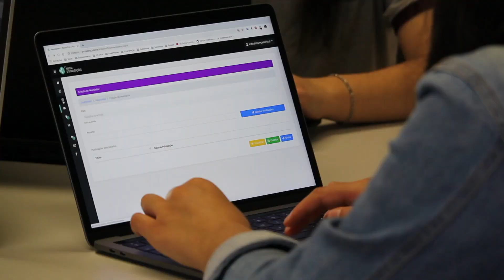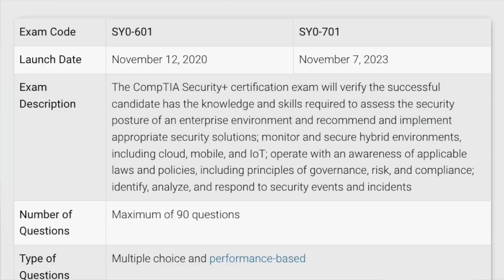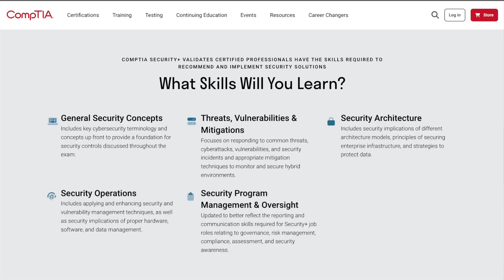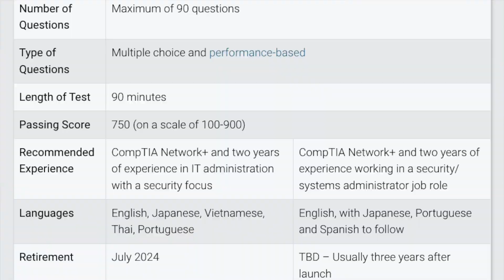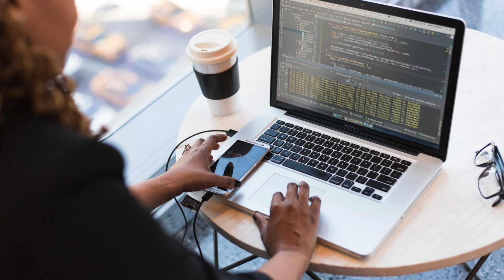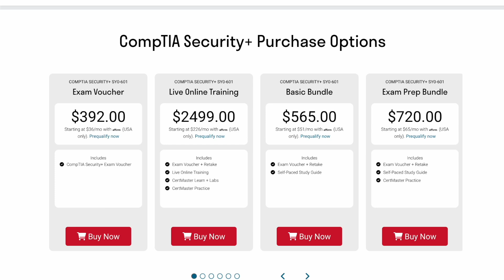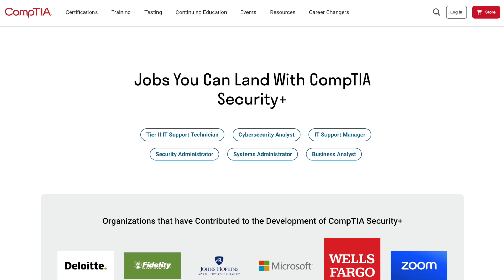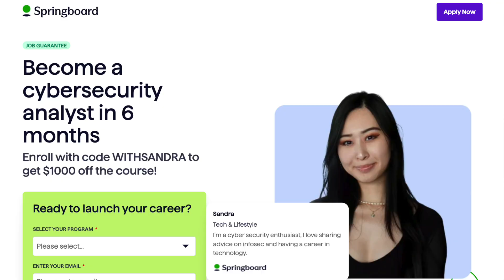Can You Actually Get a Job With The CompTIA Security+ Certification? Is The Security+ Worth It?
Comptia Security+ All-in-One (Conklin and White)
CompTIA Security+ Certification Practice Exams

Amazon favorites:

(0:00) Why You Should Take the Security+ Certification
(2:24) Security+ Exam Overview
(4:41) Types of Questions on the Exam
(6:19) Should You Take the 601 vs 701 Exam Version?
(7:12) Cost of the exam
(7:30) Security+ Exam Study Resources
(8:25) So Can You Get a Job With Just a Security+ Cert?